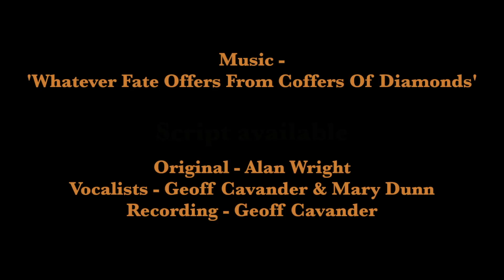Twilight Waltz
The Christchurch Ballroom Dancing Club, NEW ZEALAND, presents 'TWILIGHT WALTZ'.  The music used, 'Whatever Fate Offers From Coffers Of Diamonds', is available on the album, "Alan Wright's Music - Volume 1".